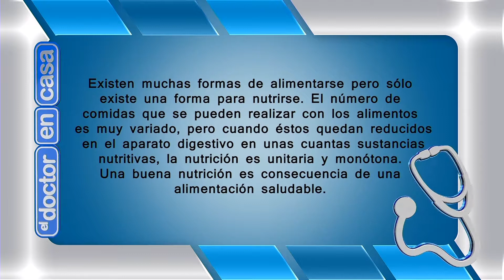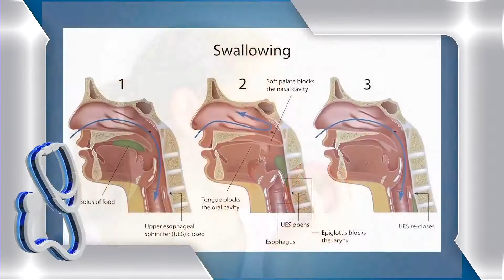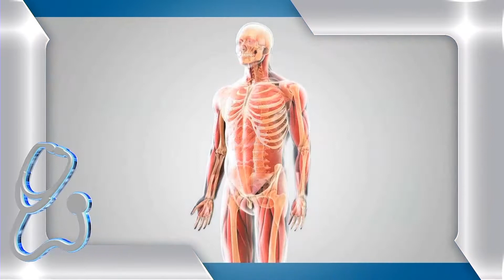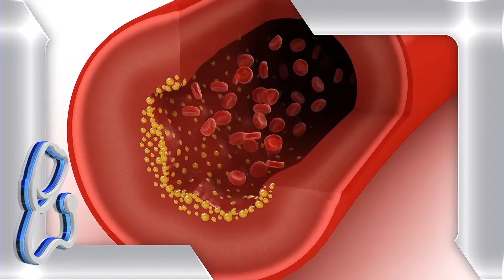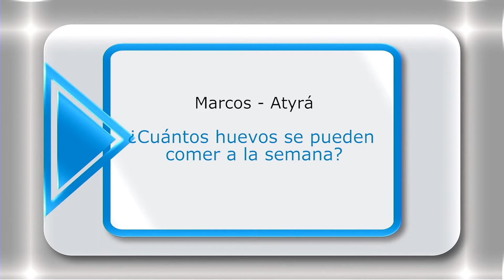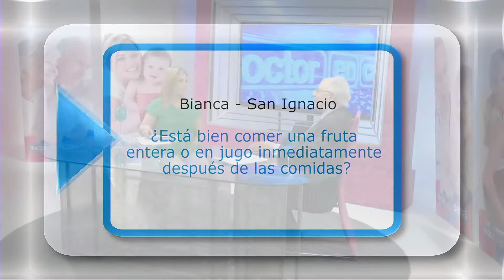EL DOCTOR EN CASA TV - CÓMO ALIMENTARSE PARA TENER UNA BUENA NUTRICIÓN